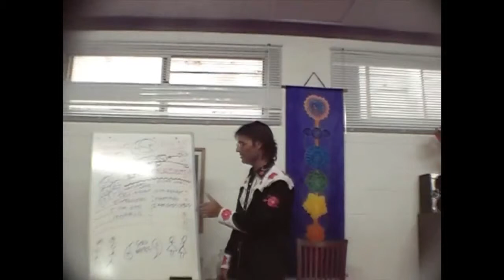Jesus on Truth and Error and His Death in the 1st Century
Jesus explains that his death in the 1st century was the result of his living in truth and how that confronted the error on earth.

dtstart:015211:
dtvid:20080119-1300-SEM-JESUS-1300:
dtmd5:fea58826ced1e1522f91d306f0b32050: